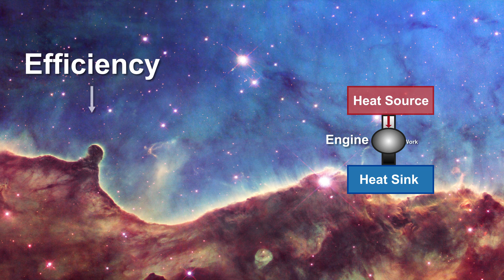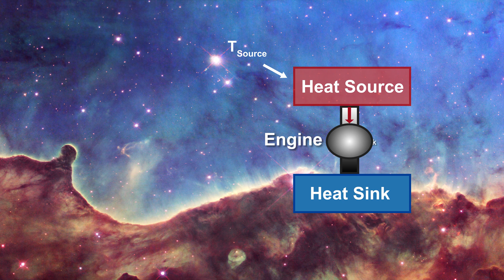What is the 2nd Law of Thermodynamics? The Second Law Explained!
Thank you for viewing this video on Sky Scholar! This channel is dedicated to new ideas about the nature of the sun, the stars, thermodynamics, and the microwave background.  We will discuss all things astronomy, physics, chemistry, and imaging related! We hope that the combination of facts and special effects will aid in learning even the toughest concepts in astronomy. Sky Scholar will be releasing at least one video per week to make sure you don’t run out of content!

Pierre-Marie Robitaille, Ph.D., is a professor of radiology at The Ohio State University. He also holds an appointment in the Chemical Physics Program. In 1998, he led the design and assembly of the world’s first Ultra High Field MRI System. This brought on the need to question fundamental aspects of thermal physics, including ideas related to Kirchhoff’s Law of thermal emission, and more. These presentations are not endorsed by The Ohio State University.

Figures not to scale and used for visualization purposes only.

This channel is educational in nature.

NASA ADS Scientific Article Search Page: adsabs.harvard.edu/bib_abs.html
National Solar Observatory: nso.edu/
SOHO Satellite: soho.nascom.nasa.gov/
SDO Satellite: sdo.gsfc.nasa.gov/data/
Daniel K. Inoue Solar Telescope: dkist.nso.edu/
National Solar Observatory GONG: gong.nso.edu/

All observational images and videos are credited to NASA unless otherwise specified. Images obtained by the SDO satellite are a courtesy of NASA/SDO and the AIA, EVE, and HMI science teams. Images obtained by the SOHO satellite are courtesy of SOHO (ESA & NASA).